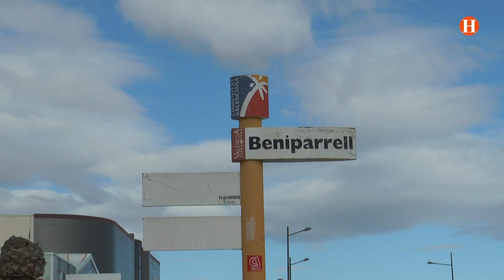Perilla la contractació de l’aigua en algunes localitats de l’Horta, entre elles, Beniparrell.